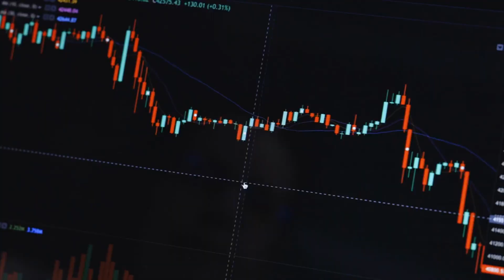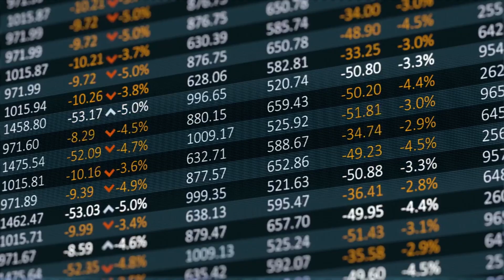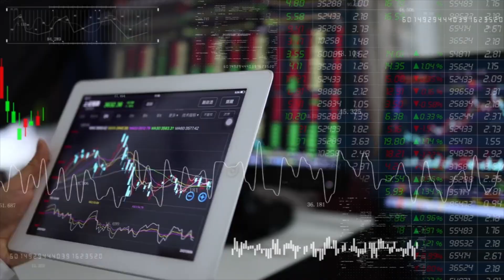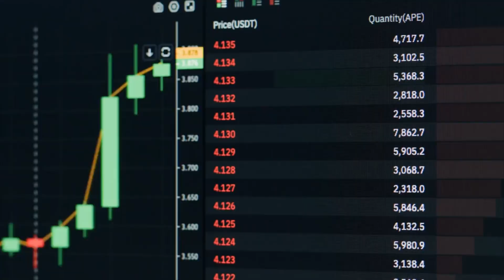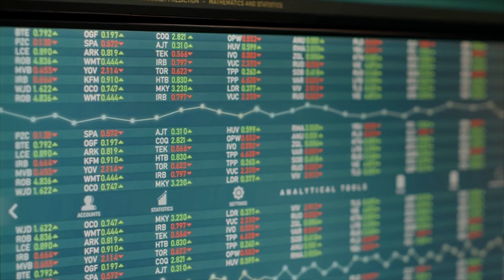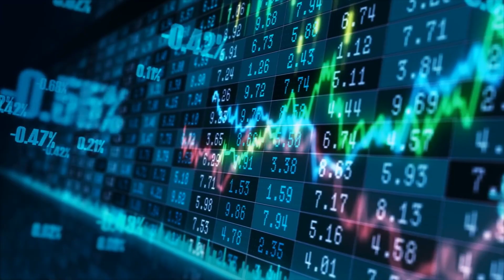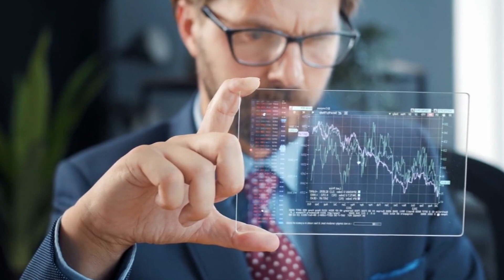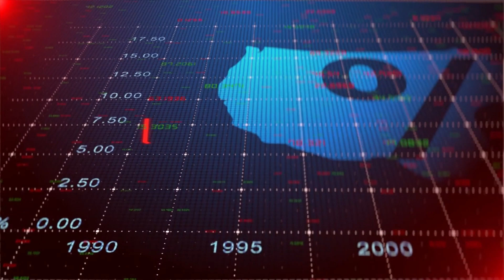How to Multiply $800 or Less in 2023 with 3 Steps| Warren Buffett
Ever wondered how Warren Buffett consistently amazes Wall Street with big profits? Well, here's the secret! For almost 60 years, Warren Buffett, the genius behind Berkshire Hathaway, has been teaching people how to invest super smartly. He's not perfect – no investor is – but guess what? He made his company's Class A shares grow a whopping 3,787,464% by the end of 2022. Simply put, that's like getting 153 times more than what the S&P 500 did, including dividends. Loads of people, whether they're newbies or experts in investing, are super curious about how Warren Buffett does it. And here's the cool part: he has shared his secrets of how to invest!